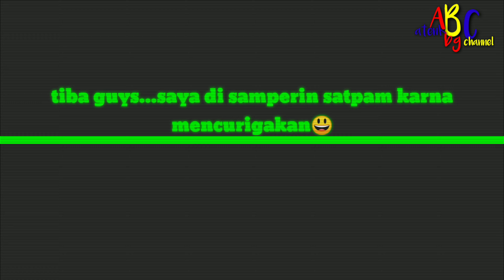PRANK GAGAL..!TAHU NAPAS BUATAN TAPI HABIS JUGA wkwkwkwk..